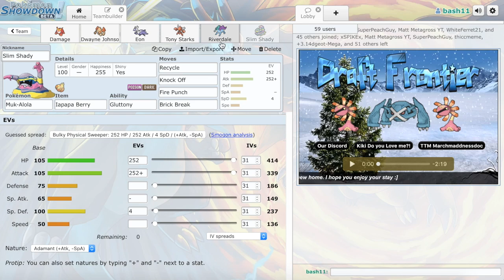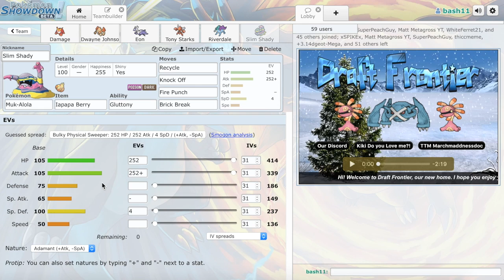TEAM BUILDER!! vs DyeItTight NPL Minors S6W6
NPL Fan Server (type "iam New York Mews" to join the Lord Bash squad in the NPL Fan Server)
FO without channels:
Visch
andersonba
Brett
FreeBackgroundMusic
Natan x Athif – Stars
youtu.be/fhjlI-KpExI
FreeBackgroundMusic
Amadeus – Superior
youtu.be/jl4VWEoYhBA
FreeBackgroundMusic
B3NJ4M1N - Powerup
youtu.be/pIesD9KFee8
FreeBackgroundMusic
Cadmium - Darkness (Feat. Frances Leone) - youtu.be/eOVFVJrCT28
MOKX – Horizon - FreeBackgroundMusic
youtu.be/Vw2vBnjRPcE
FreeBackgroundMusic
Rival & Cadmium X Rogers & Dean - I Gave It All (ft. Harley Bird) - Dance & EDM
youtu.be/buzco9vHF8w
FreeBackgroundMusic
Inoblivion & MOKX – Space
youtu.be/FQrZtL0zJdM
FreeBackgroundMusic
BrvtVs - Dead Times